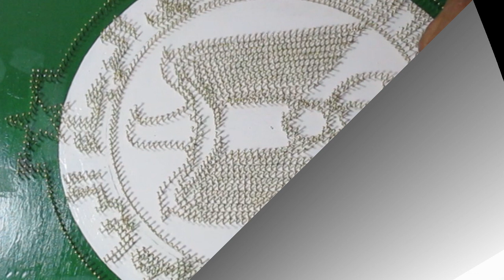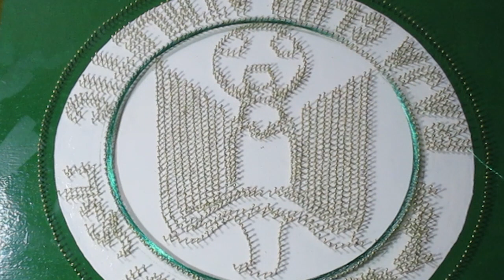String Art / How to draw Raja Club Athletic Logo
Un cadeau pour Raja Club Athletic et aux fans de ce club

 is string art ,in this work i'l show you how to makelogo  a sacred geometry,step by step using simple tools,woodboard  2262 nails,super strong threades EMBROIDRE,this 's a DIY  tutorial for string art , String art for beginners,  awesome string art logo from ARTS and CRAFTS,my passion for threads turns into beautiful logo,the threads in my hande get the perfect tension and i work withe enormous patience, in extrime fine string art technic, i made you this wall art with love  ,everythings in handcrafted,free hand stitching patterns for your room decor,mandala is a complex geometric  structure symbolizing the world order,,it 's a sport wall art, it 's very easy to do it yoursel,

Thank you for visiting my channel  :

Even though my videos are set up as tutorials, I'm not professionally trained in any of these crafts. The tools that I use can be dangerous. Don't try a craft if you are unfamiliar with the tools and the necessary safety precautions. Be safe!
string art
omart string
logo raja club athletic